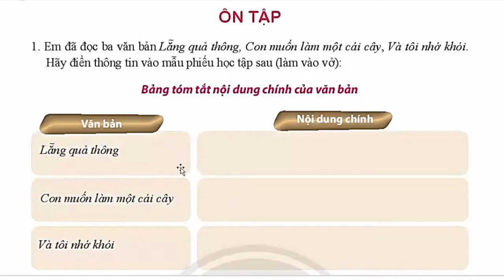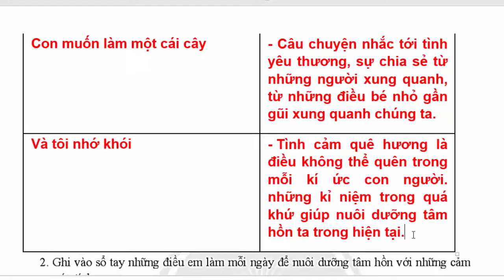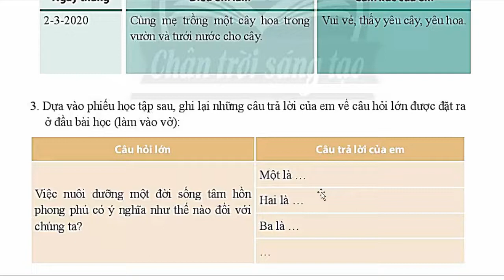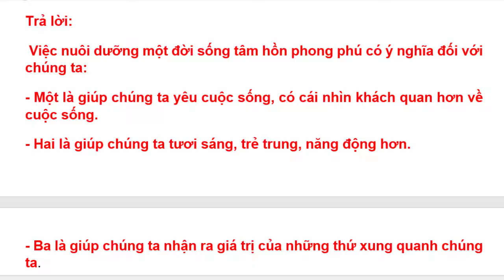Ngữ Văn 6 Bài 9 | Ôn Tập | Trang 79 | Chân Trời Sáng Tạo